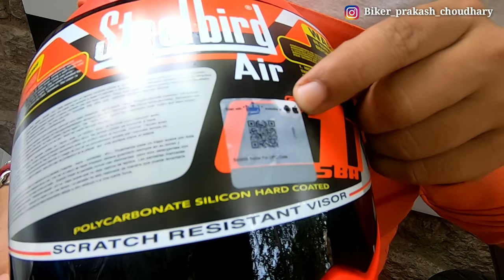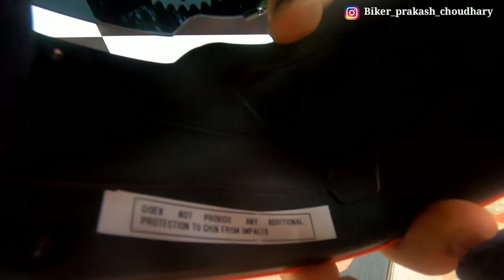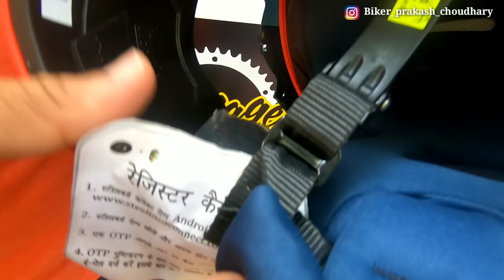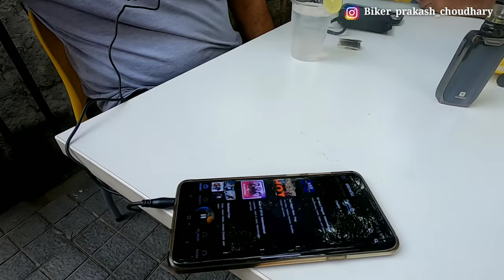Cheapest Handsfree helmet by Steelbird SBA 1 HF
With global domination of more than 50 years and the inspiration to protect bike lovers and adventure enthusiasts all over the world,
Steelbird Hi-Tech India Ltd. (SBHT) was founded on 13th March 1964.
A flagship company of Steelbird Group of Industries, ventured into the unknown territory of auto accessory business to Build Helmets.

Hands Free Feature
Pick Up Call Button
Search Location from Map
Listening Music
High Fidility Sound
No Battery
Water Resistant

BT-S2 1000m Motorcycle Helmet Intercom Waterproof For Wired Wireless Helmet EU plug